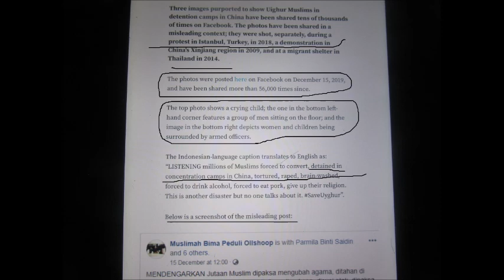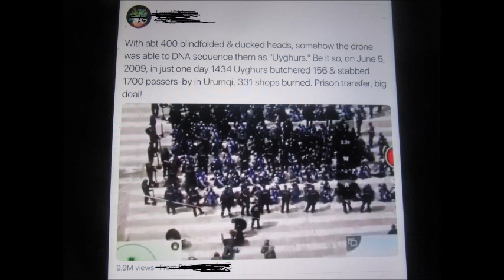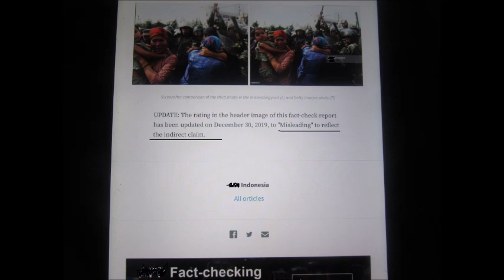Uyghur East Turkistan Fake Story Photos Exposed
CIA NED Funded Uyghur terrorists. Adrian Zenz is a German trying to change history of China when their Nazi Germans murdered Jewish in a real concentration camps

Uighur East Turkistan Fake BS English Subtitle Added: human rights in Xinjiang HK and Tibet via @YouTube

Uyghur woman claimed rape.

Xinjiang training center graduates react to claims of forced sterilization. via @YouTube

Two Michaels  that trade war is the reason of China bashing. Hong Kong are connected with  Tiananmen June 4,1989. Square and 2014 Yellow Umbrella Revolution.The Epoch Times smear campaign is part of it as well spreading misinformation misleading lies about tortured Organ Harvesting , Xinjiang Uyghur and Hong Kong America Canadians Europe Taiwan is part of the Hong Kong thing go on but American’s CIA NED NGO behind the protesting violence rioting assaults racism discrimination.Man murdered claimed she was pregnant with another man so he killed her stuffed in suitcase and disspose her came back to Hong Kong pretending nothing happened family does know here she is Carried Lam wanted to extradite back to Taiwan for trial and Extradition to China thing became protesting they are using Extradition to China for an excuse to protest and got very violent vandalized rioting and June 12 2019 claimed no rioting was a lie there are videos of that thug rioters throwing umbrellas attacking police with umbrellas throwing thing at police.Usa supporters them CIA NED NGO Overthrow Government

Adrian Zenz change history when his German Nazis murder Jewish people in the pass. Made up fake stories about Xinjiang.Genocide.